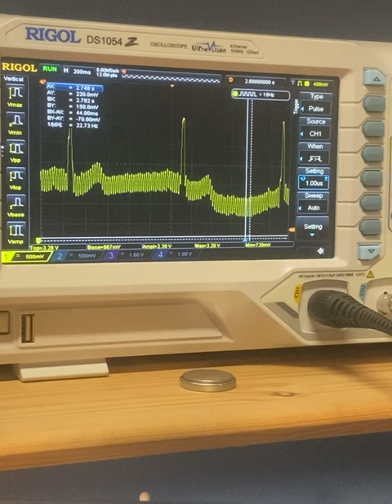Measuring my ecg sinus rythm after heart failure with Rigol ds1054z oscilloscope.